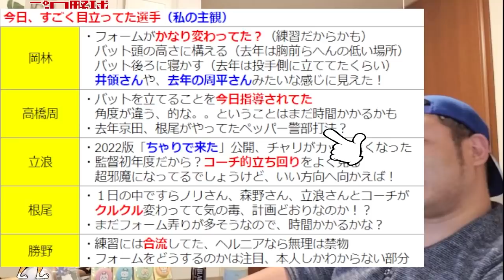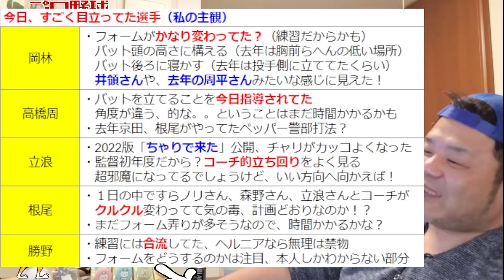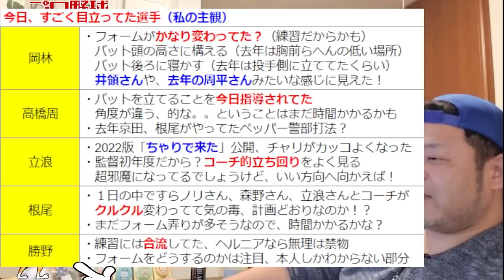【中日ドラゴンズ】沖縄キャンプ２日目！岡林くんもフォーム変えた！？【根尾高橋周平福島立浪チャリで来た】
スラッガーではないですが、安打製造機の卵かもしれない岡林君もなんだかフォームを変えてきた？！
フォーム変えブームのドラゴンズですが、こういった選手でもどんどん変わっていくのは嬉しいですね、これまでの貧打時代から脱却するいいきっかけになって欲しいですね(*´ω｀*)

◆過去のアンケート結果はこちらです！

◆Twitterなどでのシェアも本人がとても喜びます！

◆サブチャンネルスタート！「おっさんの野球ゲーム」

◆ドラゴンズ戦をスマホやPCで見る場合、どこがお得か比較

◆ドラゴンズファンの方ならネット視聴はDAZNがコスパ最高

２０２０年７月１１日からこのチャンネルはスタートしました。
ご声援いただけると、本当にうれしいです。励みになります！

取り上げて欲しい内容のリクエストなどありましたら、ビデオ判定しますのでコメントください。

現在の当チャンネルの人気動画はこちら
◆アリエル・マルティネスとカブレラを並べて比べてみた（中日ドラゴンズ）